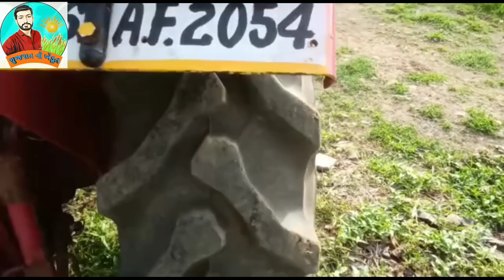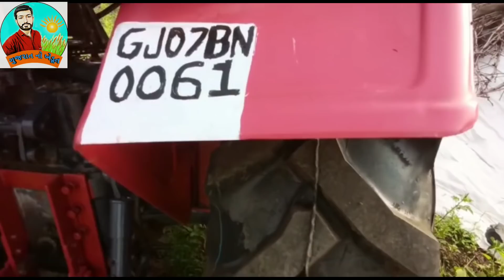એક સાથે 7 ટ્રેક્ટર વેચાવ છે | સસ્તા ભાવે | જુના ટેકટર વેચાવ | old cars and tractor in Gujarat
બધાં ખેડૂત મિત્રો "ગુજરાત નો ખેડૂત" આ યુ ટ્યૂબ ચેનલ ને સબસકરાઈબ જરૂર કરી લેજો આ ચેનલ મા ખેડૂતો ને લગતા નવા ખેત ઓજાર,નવી કૃષિ યોજનાઓ, નવા ટ્રેક્ટર ની જાણકારી,નવી પાક સિંચાઈ યોજના ટ્રેક્ટર લે વેચ વગેરે જેવી માહિતી અપલોડ કરવાના છીએ.

           તો બધા મારા મિત્રો "ગુજરાત નો ખેડૂત" ચેનલ ને સબસકરાઈબ જરૂર કરજો.

ખાસ નોંધ :- અમારી ચેનલ માત્ર વાહન ની જાહેરાત કરે છે તમે બધા મિત્રો કોઈપણ વાહન લેતા પહેલા વાહન ની રૂબરૂ જાંચ પડતાલ કરી ને જ વાહન લેવુ અથવા પૈસા ની લેતી દેતી કરવી બાકી કોઈ પણ પ્રકારની જવાબદારી અમારી ચેનલ ની રહેશે નહીં માટે બધા મિત્રો એ નોંધ લેવી

        આજે આપણી પાસે 8 ટ્રેક્ટર વેચાવ છે એની બધી માહિતી નીચે આપેલ છે.

(૧) :-  Hmt 3522
           કિંમત 1,30,000
           મોડલ 1999
           કિશોર ભાઈ
           મૉ. ૯૭૨૬૨૬૬૮૭૨

           કિંમત 1,50,000
           મોડલ 2001
           વિરમ ભાઈ
           મોબાઇલ નંબર :-

(૩) :-  massey 241 di
          કિંમત 2,65,000
          મોડલ 2008
          બટુક ભાઈ
          મોબાઇલ નંબર :-

(૪) :- mahindra 275 bhumiputra
        કિંમત 2,80,000
        મોડલ 2010
        મગન ભાઈ
       મોબાઇલ નંબર :-

(૫) :- mahindra 475 di bhumiputra
         કિંમત 1,65,000
         મોડલ 2003
         ભદ્રેશ ભાઈ
         મોબાઇલ નંબર :-

(૬) :-   new holland 3230
           વેચાઇ ગયું છે

(૭) :-   massey 1035
           મોડલ 2000
           કિંમત 1,85,000
           ભદ્રેશ ભાઈ
           મોબાઇલ નંબર  :-

(૮) :-  mahindra 295 turbo
          મોડલ 2013
          કિંમત 2,90,000
          મહેશ ભાઈ
          મોબાઈલ નંબર :-

ઉપર ના ટ્રેક્ટર અથવા વાહન વેચાઇ જશે એટલે માલિક ના નંબર કાઢી નાખવામાં આવશે

             કોઈ પણ મારા ખેડુત ભાઈઓ ને ટ્રેક્ટર કે કોઈ અન્ય વાહન અમારી ચેનલ મા વેચવા મુકવુ હોય તો અમારા વોટ્સએપ નંબર 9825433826 ઉપર કોન્ટેક્ટ કરી શકે છે.

                 ખેડૂતમિત્રો તમારે જે તે વસ્તુ વેચવા મુકવી હોય એના ૪,૫ ફોટા આડો ફોન રાખી ને પાડવા અને એક નાનકડો વિડિયો અમારા વોટ્સએપ નંબર પર મોકલી શકો છો

            આવા વધુ વિડીયો માટે ગુજરાત નો ખેડૂત યુ ટ્યૂબ ચેનલ ને સબસકરાઈબ જરૂર કરજો